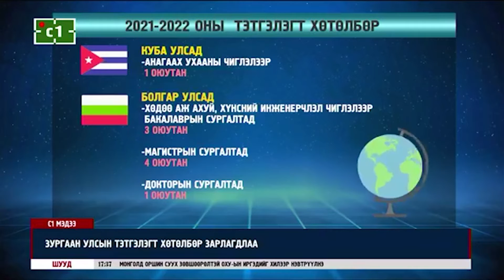Зургаан орны тэтгэлэг зарлагдлаа